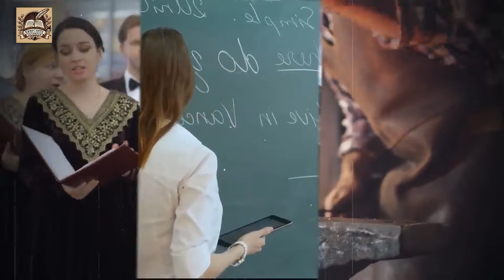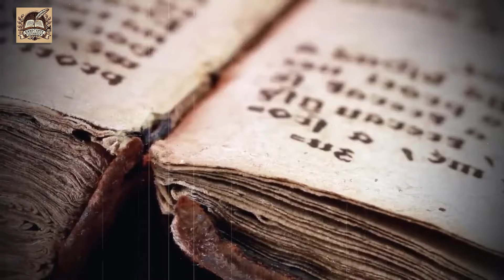Hund Hört Nicht Auf, Während der Messe die Maria Statue Anzubellen, Alle Wurden Blass